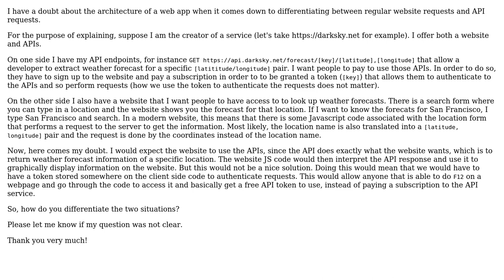Software Engineering: Separation between regular web site requests and API requests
With thanks & praise to God, and with thanks to the many people who have made this project possible! You are responsible for your own actions.